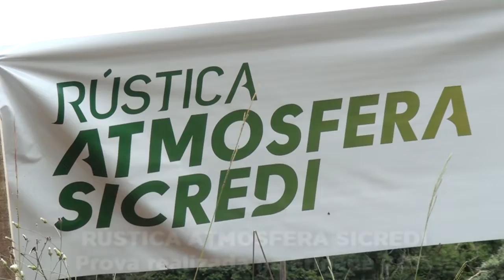Rústica Atmosfera Sicredi teve primeira edição neste domingo. Confira como foi